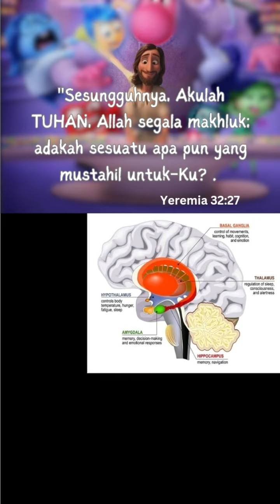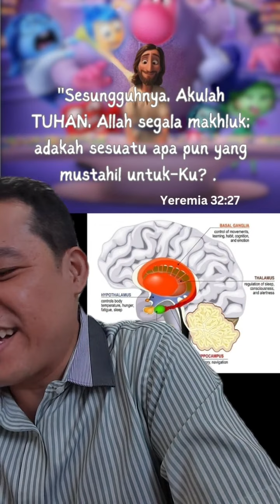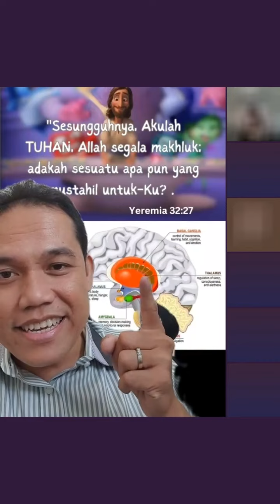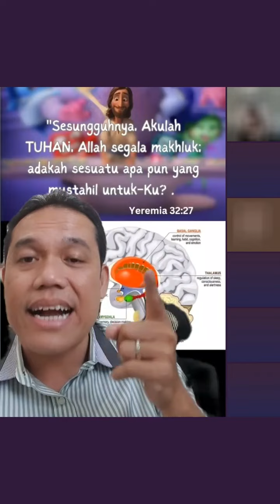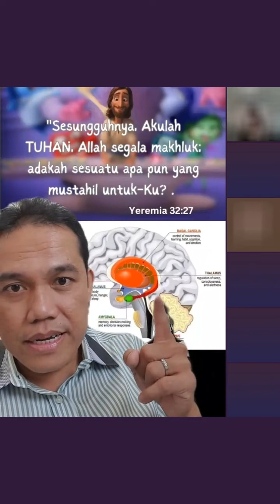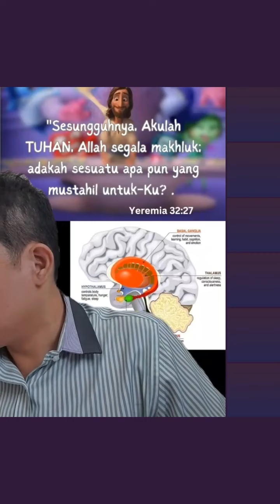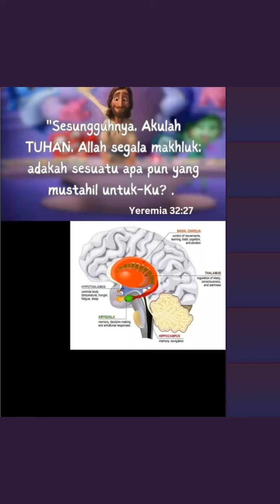Hati yang Gembira adalah Obat yang Manjur 5 September 2024 Part 1